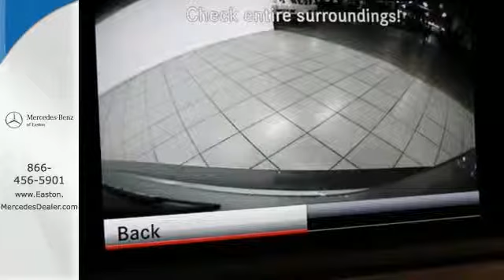2014 Mercedes-Benz C-Class Columbus OH Mercedes Benz Dealer, OH MN946430 - SOLD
Year: 2014
Make: Mercedes-Benz
Model: C-Class
Trim: C300
Engine: 3.5L V6 Flex Fuel DOHC 24V
Transmission: 7-Speed Automatic 7G-TRONIC Plus
Color: Silver
Stock #: MN946430

Address:
4300 Morse Crossing